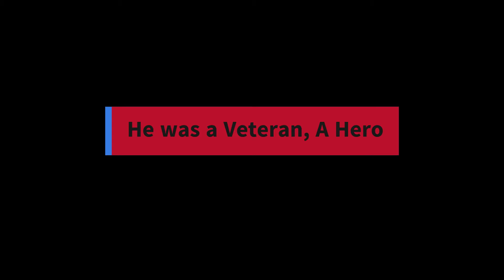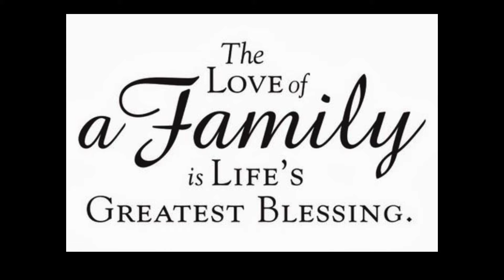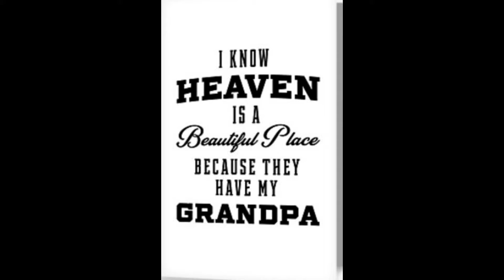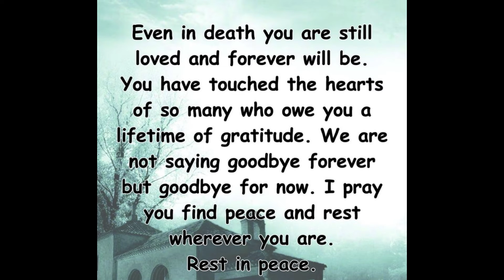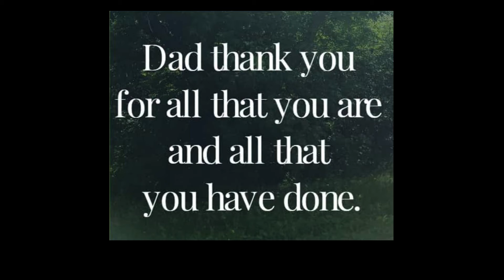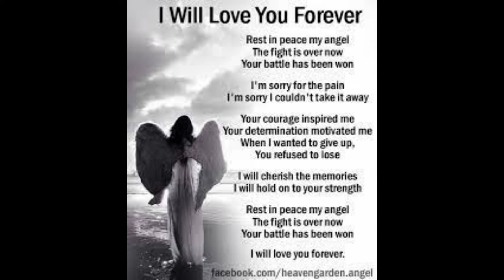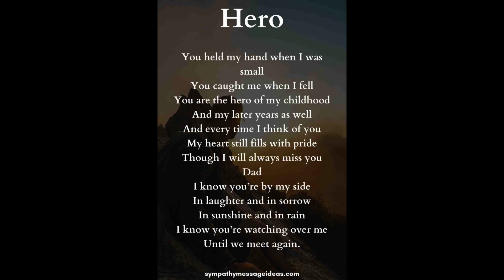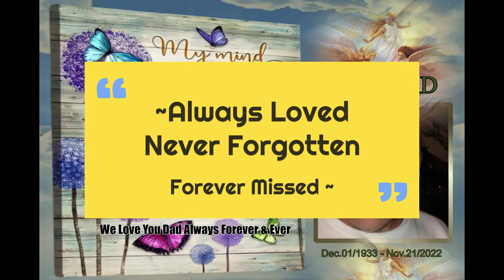Always Remembered And Never Forgotten Dad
Almighty Father, I pray that You would fill my dad's heart with Your love in Heaven. Thank You for giving me a dad who loved and cared for me here on this earth. I am asking You to please comfort and bless him now that he is with You. we love you Alyre Malley - Dad / Papere  / Brother /Uncle

Songs included - Seven Spanish Angels - Willie Nelson , Forever And Ever - Randy Travis , The French Song - Lucille Starr , Dancing In The Sky - Danii And  -Lizzy , When God Made You My Father -Artist Unknown